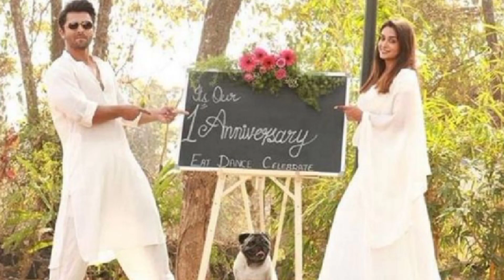sohaib 🌺dipika baby name reveal सोहैब दीपिका बेबी name reveal knowledge develop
sohaib dipika baby name reveal सोहैब दीपिका बेबी name reveal

dipika kakkar love sohaib Ibrahim
dipika kakkar
dipika kakkar shohaib Ibrahim baby face
sohaib dipika baby name
mini vlog
sourav joshi blogger
sourav joshi vlog
Manoj dey shop
manoj dey shop opening
bindass kavya vlog
bindass kavya vlog channel
bindass kavya 8million celebration
jhumka song
Aliya Bhatt jhumka song
jhumka song lyrics
jhumka song reels
vijay riya vlog
vijay riya
rangeela family vlog
vlog
blogging
blogger
village cooking channel
village life
village vlog
cute couples video
cute couples kiss
kiss stetus
love stetus

miss unique vlog